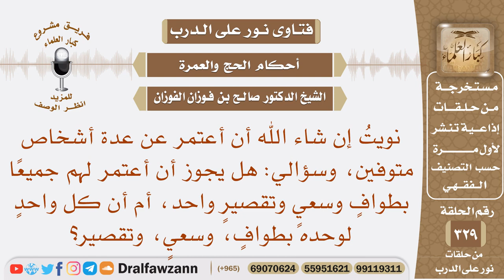هل يجوز أن أعتمر عن أكثر من شخص متوفى بطواف وسعي وتقصير واحد؟ الشيخ صالح بن فوزان الفوزان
نص السؤال: نويتُ إن شاء الله أن أعتمر عن عدة أشخاص متوفين، وسؤالي: هل يجوز أن أعتمر لهم جميعًا بطوافٍ وسعيٍ وتقصيرٍ واحد، أم أن كل واحدٍ لوحده بطوافٍ، وسعيٍ، وتقصير؟
السيرة الذاتية :
للاشتراك في قناة الشيخ صالح الفوزان

رئيس الفريق
لمشروع كبار العلماء